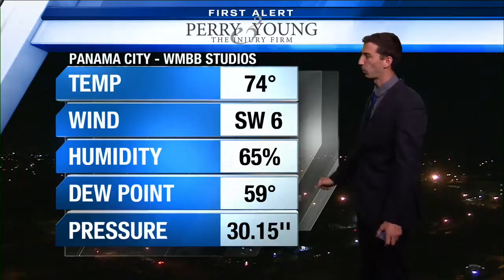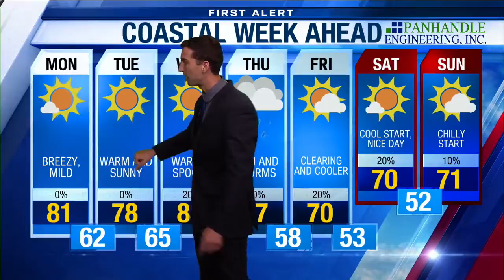Monday 10-29-2018 Weather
Cool front moving though, dry air bring back cooler temps for the overning hours.